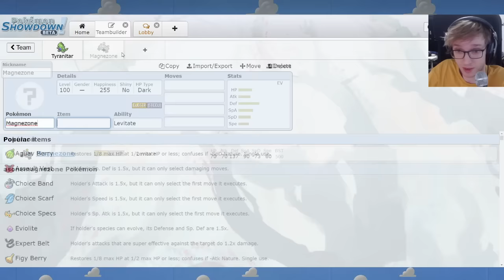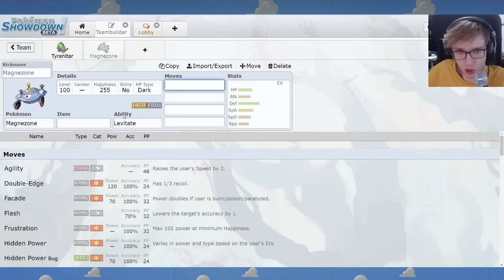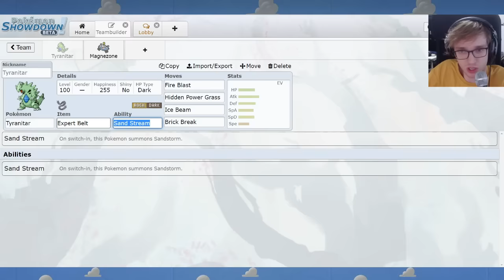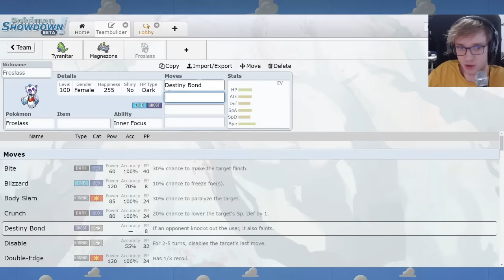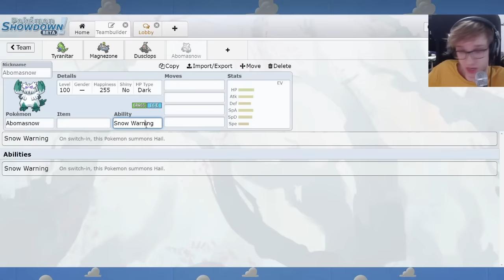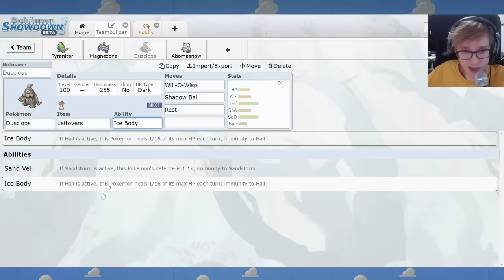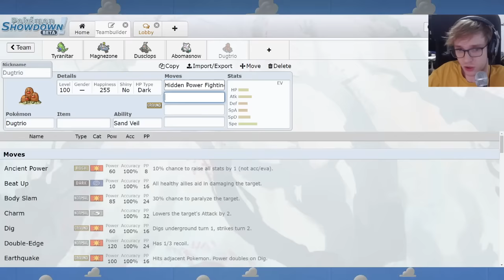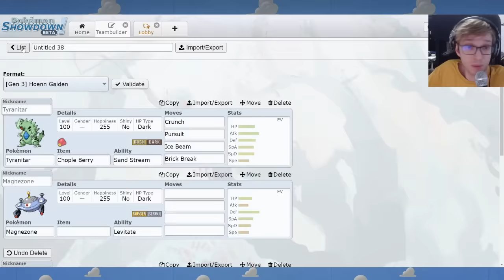The "Project M" of Competitive Pokemon - Hoenn Gaiden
Thanks DkKoba for the Video request! Become a Tier 3 patron to request a video topic.

Teams -

0:00 Intro

1:46 How Tyranitar is used in Hoenn Gaiden

3:42 Magnezone and it's impact

6:03 New Ghost types

7:14 Hail + The Hoenn Gaiden Weather Wars

10:17 Deoxys-Speed (Yes, that's allowed) Spikes HO

11:09 They buffed Delibird.

12:03 Swampert and Gengar remain Great.

12:30 Why Electrode Hisui is Awesome.

14:33 Why Cloyster is the new Skarmory.

16:32 Parasect has been Buffed.

18:36 Sunflora has DESOLATE LAND.

20:31 Talonflame's Gen 3 Rework

20:51 Weezing-Galar the Defensive Beast

23:05 Jim's Game-Breaking Hail Team

26:17 Why Kleavor is Great.

27:20 Hitmonlee has MAGIC GUARD.

28:43 Fruhdazi's Full Superman Team

33:07 Outro

Hoenn Gaiden is a Pokemon Showdown Pet Mod for Gen 3 OU, that aims to bring Modern Pokemon to Gen 3 as well as reworking existing Pokemon. ADV OU is not how I remember it with these great new additions.